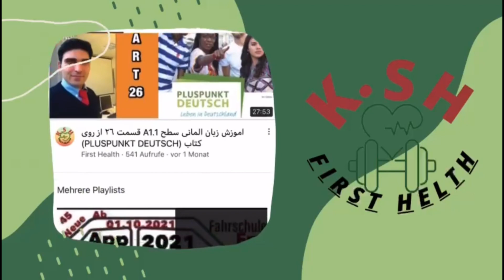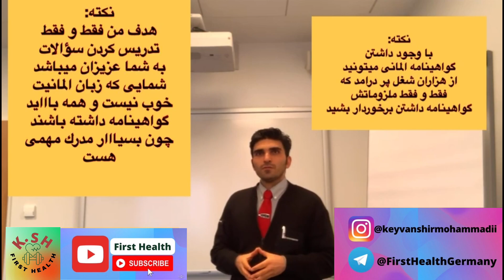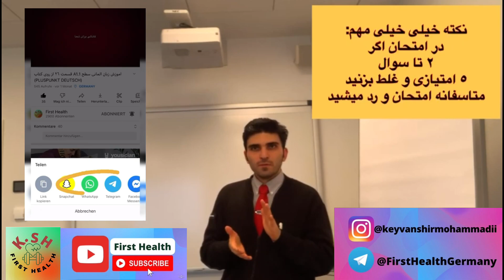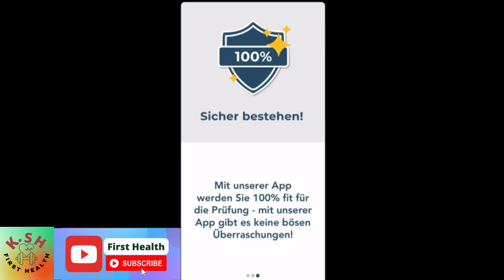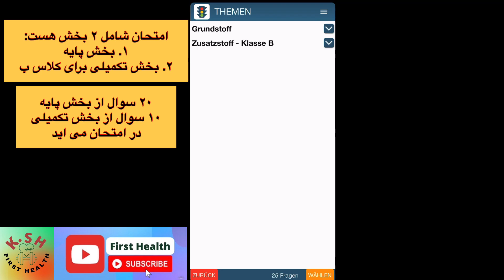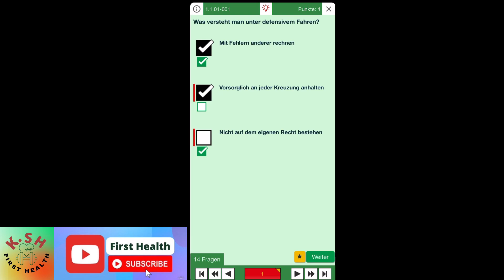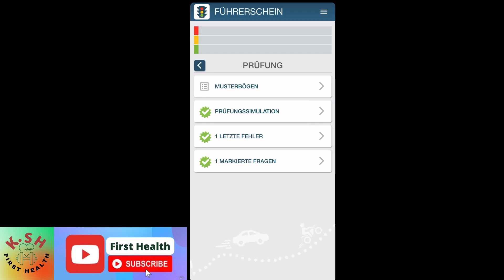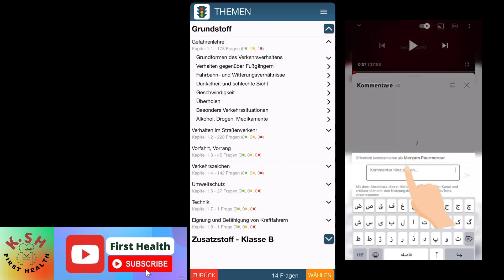سوالات جديد گواهينامه المانى به فارسى ٢٠٢٢ (اموزش سوالات قسمت ١)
5-Punkte Fragen Führerschein 2021

سوالات جديد گواهينامه المانى به فارسى ٢٠٢٢ (اموزش سوالات قسمت اول):
بيوگرافى
معارفه
براى اموزش گواهينامه مى بايست اقدامات زير را انجام بديد:
١. ويديو اول را تماشا كنيد تا نحوه انجام اقدام شماره ٢ را متوجه شويد.
٢. از داخل اپ استور ( App Store ) اپ زير را جستجو و به صورت كاملا مجانى دانلود كنيد. اين اپ هم براى گوشى هاى ايفون و هم اندرويد مى باشد:
Führerschein
٣. اين اپ مرجع معتبر و به روز بين من و شما براى تدريس مى باشد با ديدن ويديو اول نحوه تنظيم مراحل اپ و كار با ان به طور كامل توضيح داده شده است. تماشا بكنيد تا بتوانيد اين تنظيمات و كار با اپ را متوجه شويد.
٤. از ويديو دوم به بعد فقط تدريس سوالات به فارسى دنبال
خواهيم كرد.